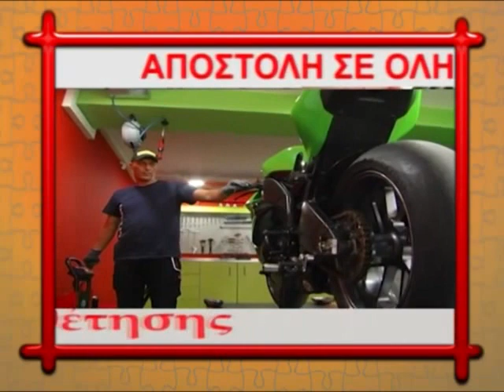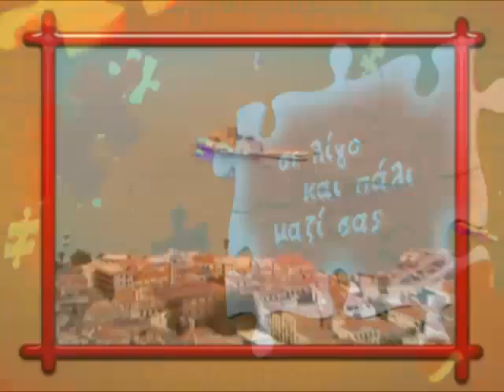MI MOU PEIS- MARKOS STEFANIDIS- XANTHIPI GROOMING